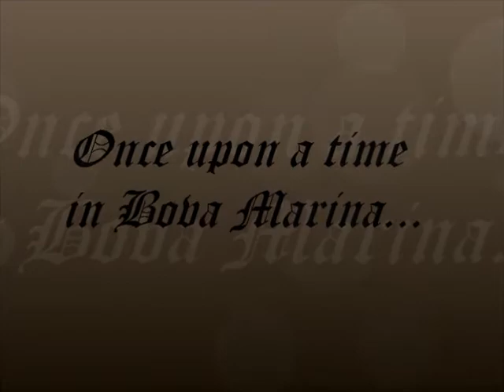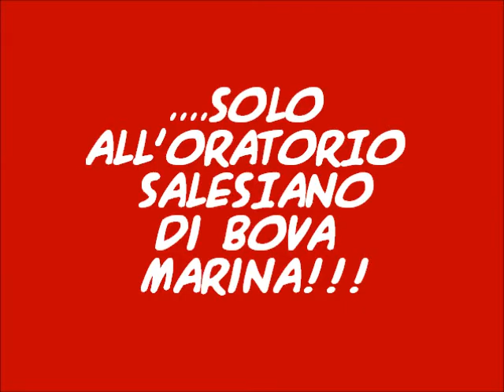Presentazione 05 - Oratorio Bova Marina